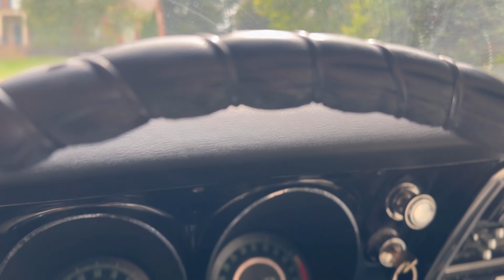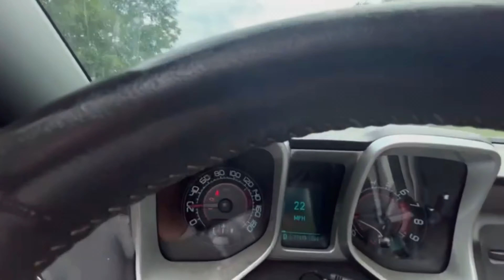Camaro Love ❤️ | Father & Son Chevy Camaros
🚘 Petro and Skyler: Father-Son Chevy Camaro Showcase 🚘

Join Petro and his son Skyler as they proudly present their beloved Chevy Camaros in an epic father-son showdown! 🏁🔥 Petro's impressive ride is a meticulously maintained 1967 Camaro 350 SS, boasting a jaw-dropping 21,000 original miles. Meanwhile, Skyler raises the bar with his sleek 2011 Camaro SS ZL1. 🌟

In this exciting video, we delve into the captivating history of these iconic Camaros. First up, let's travel back in time to the groundbreaking year of 1967 when the Camaro made its triumphant debut. Learn about the birth of this legendary muscle car and witness Petro's 1967 Camaro 350 SS in all its original glory. 🕰️💪

From there, we fast forward to the modern era and explore the thrilling legacy of the Camaro with Skyler's 2011 Camaro SS ZL1. Discover the incredible advancements in technology, performance, and design that make the ZL1 a true force to be reckoned with. 🚀💥

This video is a must-watch for all car enthusiasts, history buffs, and anyone who appreciates the timeless allure of the Chevy Camaro. 🎬🔝 Buckle up and get ready for an exhilarating ride as Petro and Skyler showcase their extraordinary father and son Camaros! 🚗💨